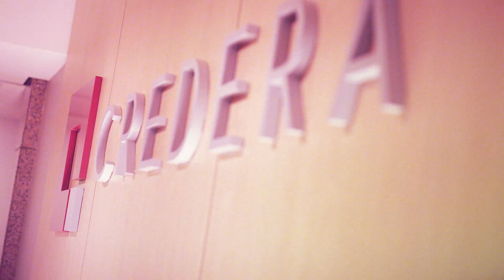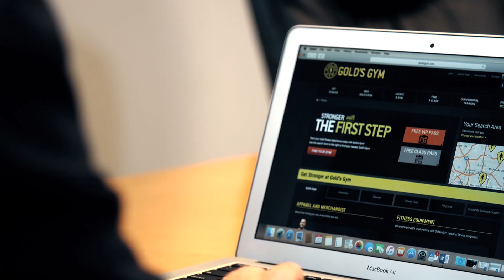Gold’s Gym Leads The Way In Digital Experience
Gold’s Gym is committed to helping people reach their potential through fitness and is leading the way in the use of digital to improve the fitness experience of its members. Credera is honored to partner with Gold's Gym in this endeavor.